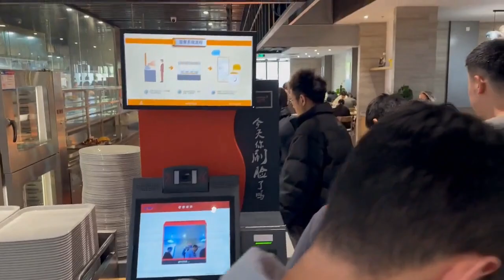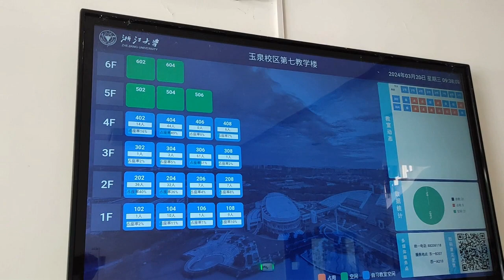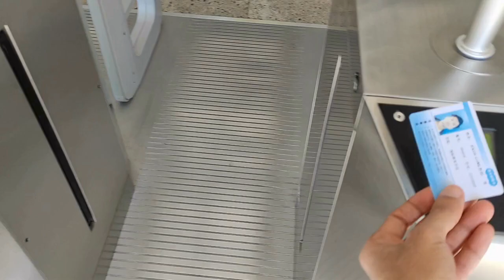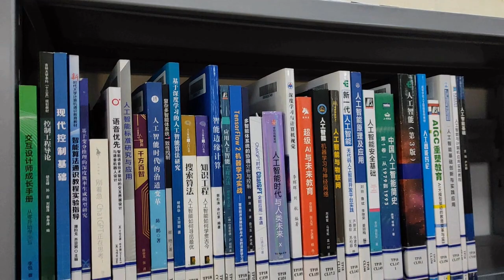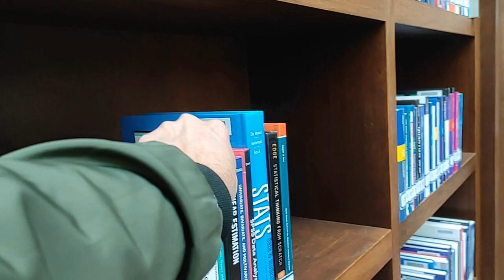Zhejiang University (ZJU) - 浙江大学 (Yuquan Campus) | Top University in the world!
Zhejiang university has 7 campuses. With seven campuses, namely Zijingang, Yuquan, Xixi, Huajiachi, Zhijiang, Zhoushan, International campus in Haining and Ningbo, Zhejiang University encompasses an area of 6.22 square kilometers with school buildings covering 3.67 million square meters of floor space.

Yuquan campus is the campus of engineering, computer science, and the physical sciences. Most students at the Yuquan campus are graduate students within these academic disciplines. The Yuquan campus was the main campus of Zhejiang University until the Zijingang campus was built in 2002. The campus is served by the Gudang and Huanglong Sports Center stations of the Hangzhou Metro.

Zheda Road that stretches from the main gate of the campus to the High School Attached to Zhejiang University was known for its road greening landscape design.[71] Alongside the road is a compound named Zheda Qiushi Village, also known as Qiushi Village, which was the residential area for Zhejiang University faculty and their family. Qiushi Primary School, also known as the Primary School Attached to Zhejiang University, and Hangzhou No. 15 Middle School, also known as the Junior High School Attached to Zhejiang University, are located near the compound. The Yuquan 1897 cafe within the campus is an English corner every Wednesday evening.